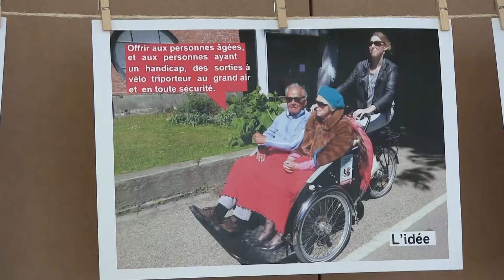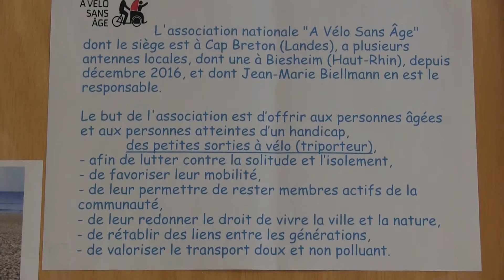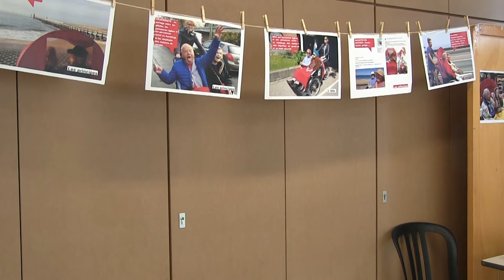Association A vélo Sans Age de Biesheim reportage TLB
Comment aider les personnes à mobilité réduite à profiter de l'environnement extérieur grâce à la promenade en vélo. Découvrez cette association dont une antenne vient d'être crée à Biesheim.